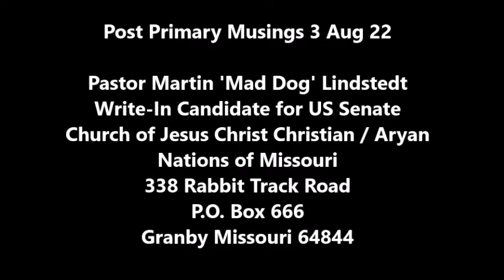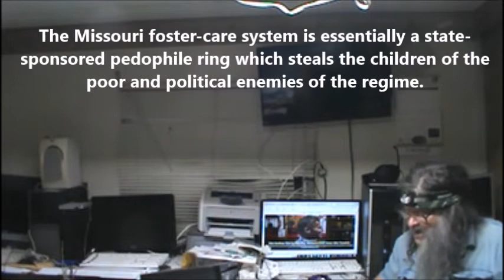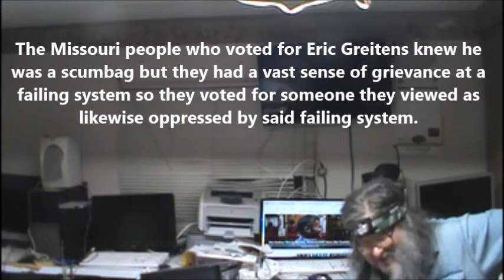Post Primary Musings 3 Aug 22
Pastor Martin "Mad Dog" Lindstedt, Write-In Candidate for US Senate given that the Republicucks, Demonocrats, LibberToons and CONstipationalist Parties don't want to allow this White Supremacist to run on theys' primary ballot decided to pick up a Missery Republicunt Primary Ballot and see what trouble he could cause.

And of course I voted for Eric Greitens, the jew who used to be Governor of Missouri until he got caught running a Navy SEALs, Republicuck Fambly Values BDSM Rape-Dungeon and just had to resign because all of the other Republicucks didn't want to play any Reinqueer Games. So he is a born-again Trumptard and had the vote of the Great MAGAtard Unwashed and the fear and loathing of Establishment RINO-Republicucks, cum-cum, cum-cum.

But there were all manner of tards, dweebs, & ass-clowns on the ballot -- as well as some genuine articles who haven't been corrupted yet and so I recorded my initial impressions and gloats for everyone to see.

Since I'm running as a write-in candidate for US Senate if you wish to have a hoot you may send ZOGbux to:

Pastor Mad-Dog Lindstedt, CJCC/AN
338 Rabbit Track Road (with my street address next to The Hippo's)
Granby Missouri 64844